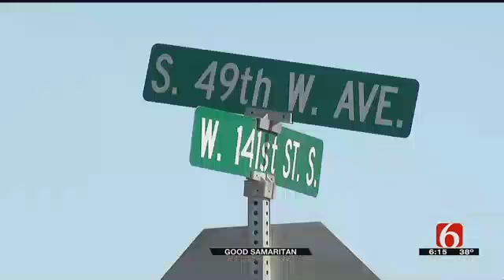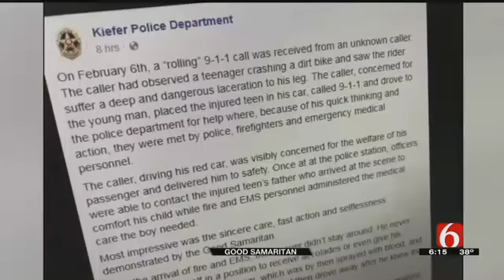Glenpool Student Being Hailed A Hero After Helping Injured Teen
A Glenpool teen is being hailed a hero after helping a motorcycle driver who crashed in Kiefer.&nbsp;